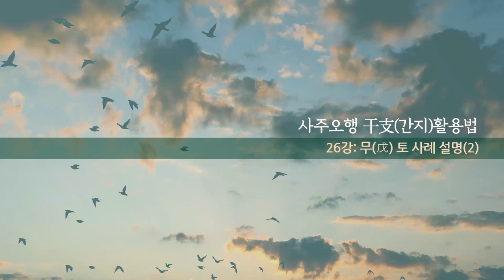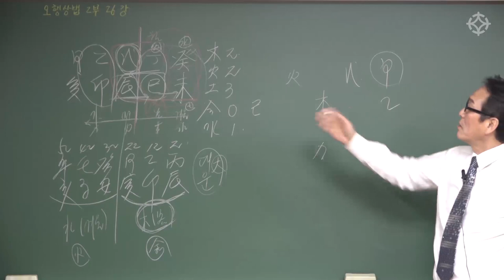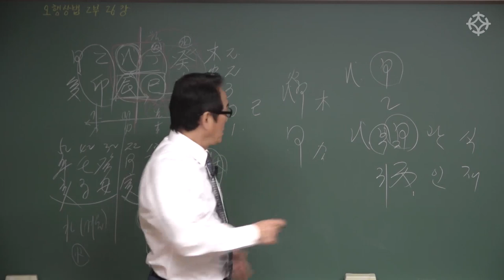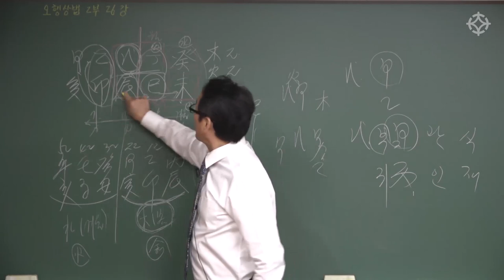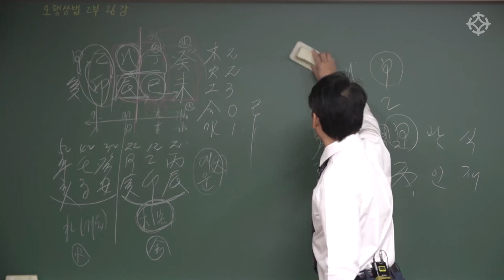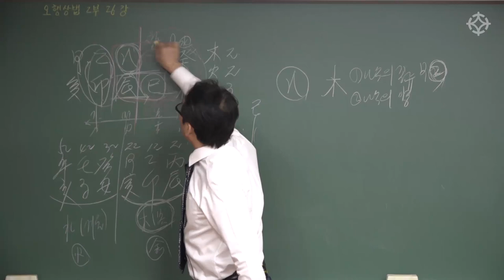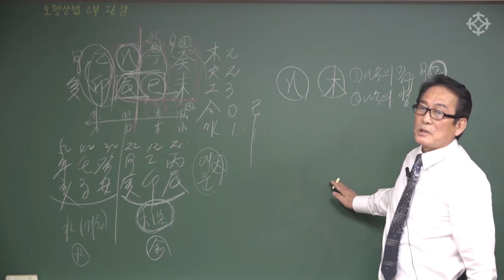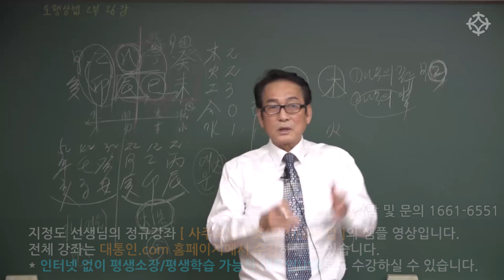[대통인.com] 무토(戊土) 사례 분석(4) : 사주오행 간지 활용법 - 지정도 선생님